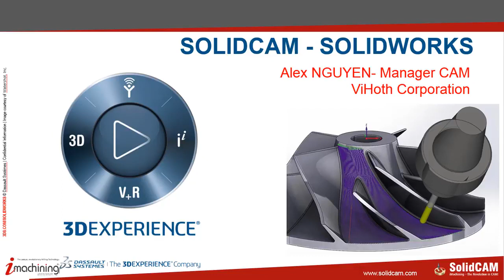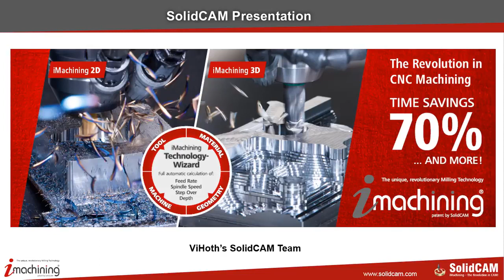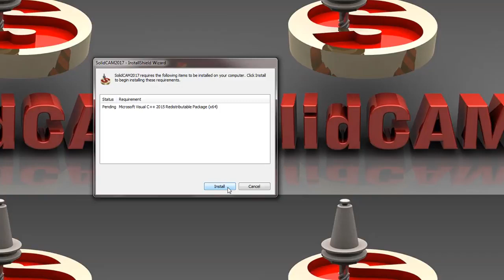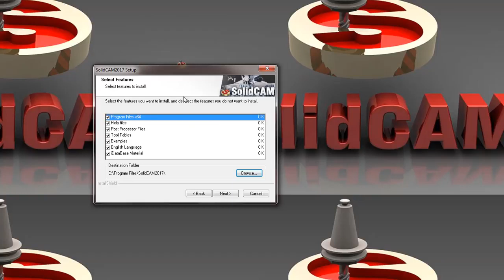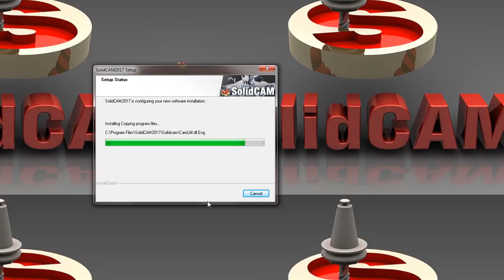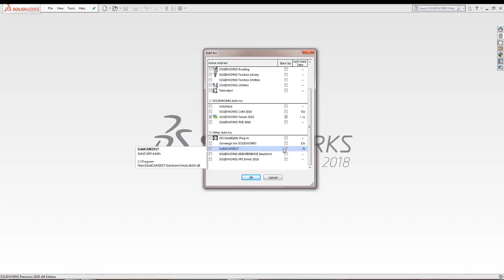Hướng dẫn cài đặt phần mềm Solidcam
Phần mềm Solidcam với công nghệ iMachining độc đáo đã chinh phục hàng loạt các doanh nghiệp sản xuất bởi chính hiệu quả thực tiễn vượt trội của giải pháp này.

Không ít khách hàng đã nói rằng: Tôi không tin những gì mà Solidcam có thể làm được cho đến khi tận mắt chứng kiến sản phẩm và kết quả của quá trình gia công trên Solidcam: thời gian rút ngắn đáng kể, chất lượng và hiệu suất cao, giảm thiểu chi phí dao cụ.
Và khách hàng của Solidcam đã công nhận rằng: Solidcam đã trả tiền cho chính nó.
Nếu bạn cần đăng ký bản dùng thử phần mềm Solidcam, download Solidcam, tư vấn kỹ thuật lập trình gia công phay tiện 2 trục, 3 trục, hay đa trục trên Solidcam, vui lòng liên hệ ViHoth Corporation để được hỗ trợ.